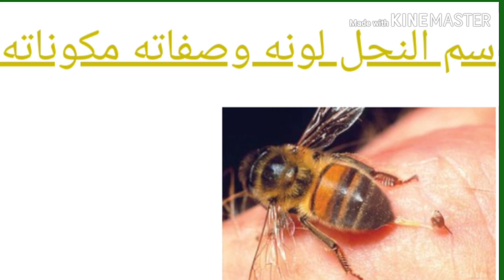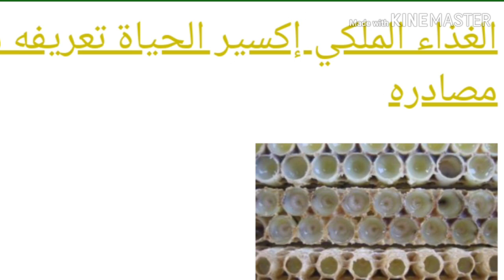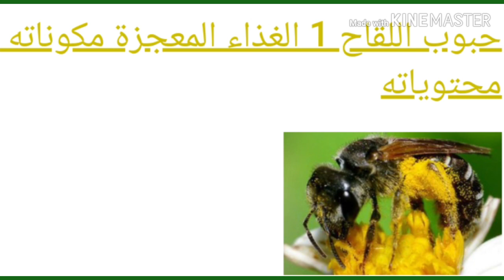فوائد العسل الطبية ومن القرآن الكريم والسنة النبوية.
ڜرح مفصل لفوائد العسل الطبية والعلاجيه وقيمته الغذائية والايات  والحاديث الوارده فى ذلك.